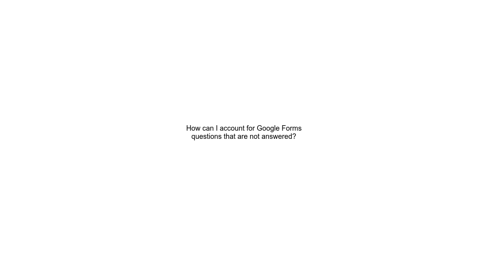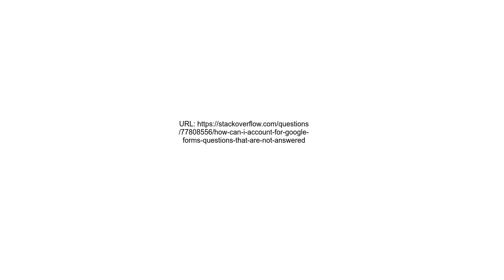How can I account for Google Forms questions that are not answered